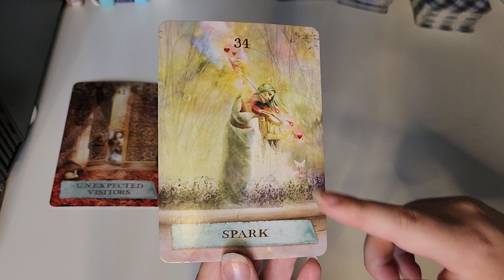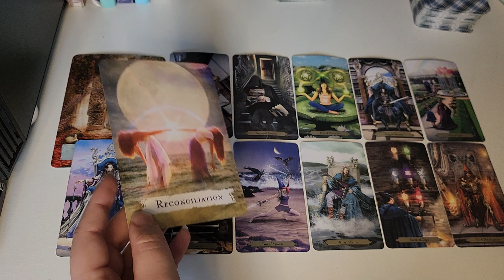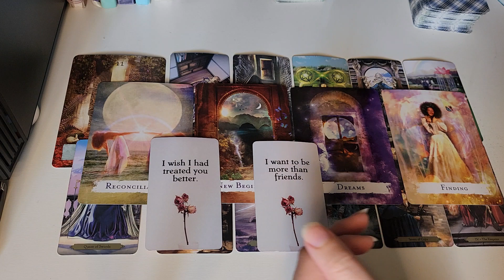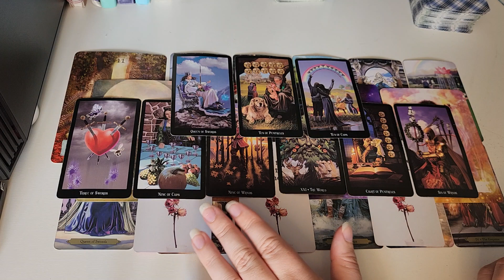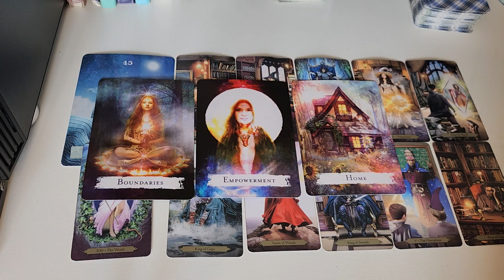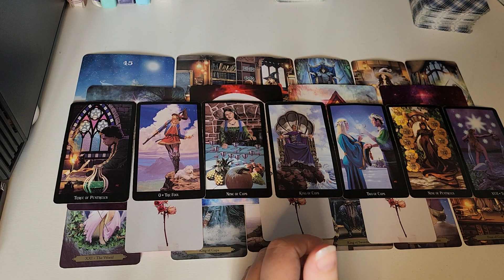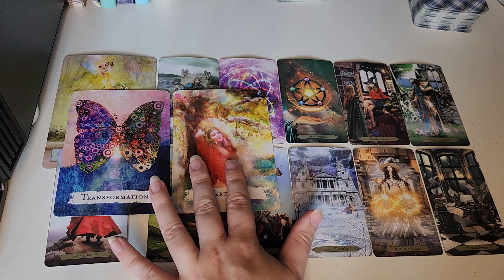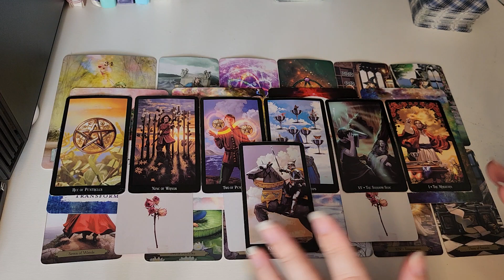🔮🤫 what is it that they are hidding/not telling you? 🤐🔮 pick a card reading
My name is Lindy and i am a intuitive tarot reader as wel as a life coach, reciliance trainer, creative writer (and overall a woman with lots of love to give) from the netherlands.
Here on the channel i provide general tarot readings. this means i am reading collective energie this means that not all messeges might be for you. these readings are here to provide you with guidence and deeper understanding. only take what resonates and don't focus on messeges that only confuse you. this messege might not be for you but for someone else in the comunity.

LINK FOR MY OTHER SOCIAL MEDIA AS WELL AS DONATIONS VISIT MY LINKTREE:

TIME STAMPS:
Intro: 00:00
Pile 1: 02:00
Pile 2: 27:27
Pile3: 44:14

IF YOU WANT TO BOOK A PRIVATE READING WITH ME OR WANT MORE INFORMATION YOU CAN ONLY DO SO BY SENDING ME AN E-MAIL WITH THE FOLLOWING LINK:

I DO NOT USE WHATS APP AND I WILL NEVER REACH OUT TO YOU FIRST TO PROVIDE READINGS. IF SOMEONE DOES REACH OUT TO YOU PRETENDING TO BE ME KNOW THAT THIS IS NOT ME AND THEY ARE WANTING TO SCAM YOU!!!